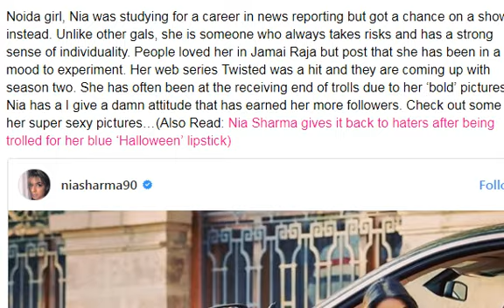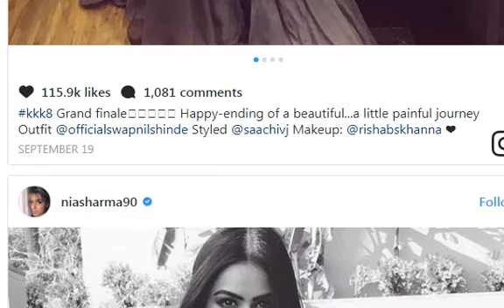Nia Sharma Beats Deepika Padukone and Alia Bhatt To Become Second Sexiest Asian Woman 2017